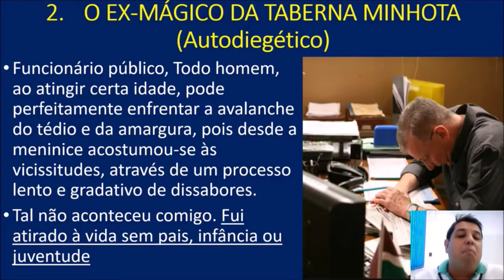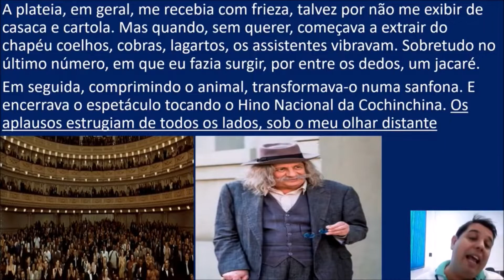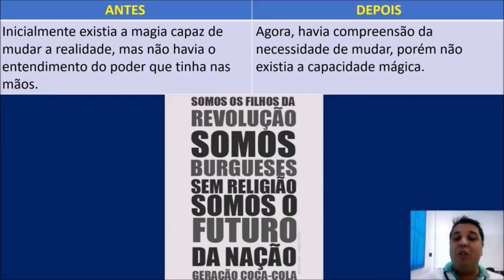O EX-MÁGICO DA TABERNA MINHOTA - MURILO RUBIÃO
Aulão para você gabaritar no vestibular!